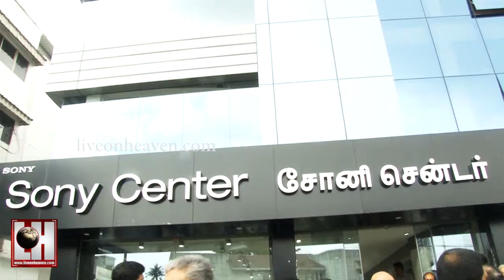Actor Arun Vijay Grand opening of Sony Center | LiveOnHeavenTv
Actor Arun Vijay Grand opening of